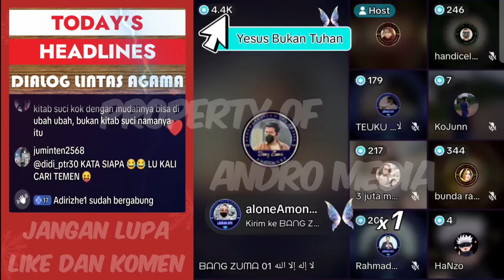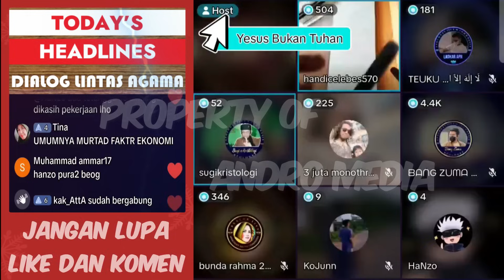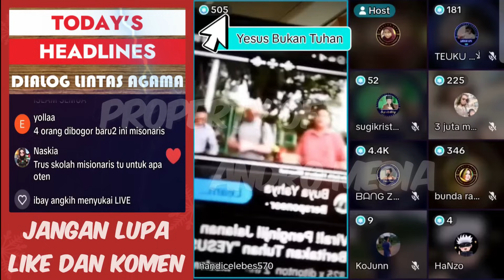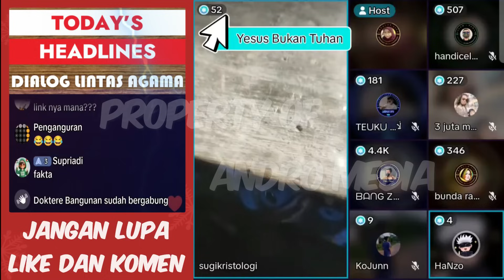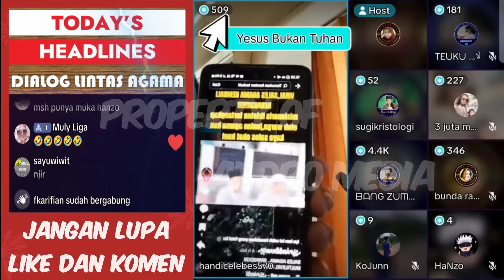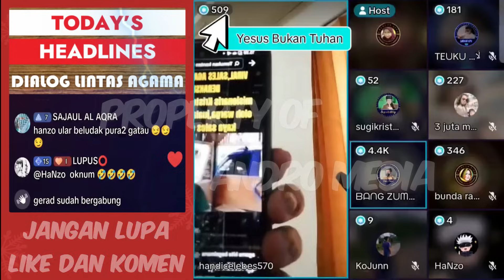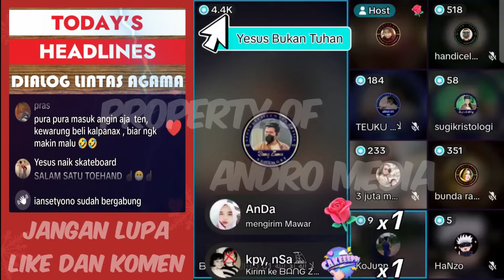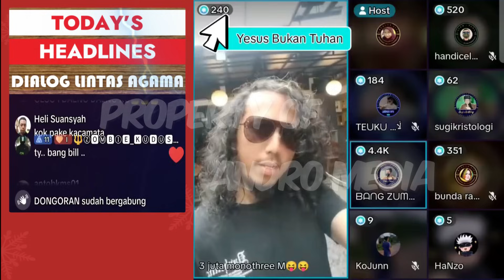Ketika Islam dan Yahudi Satu Komal Dasar Iman Kristen Auto Runtuh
Bang Billy : dasar iman Oten dibangun diatas tradisi pagan